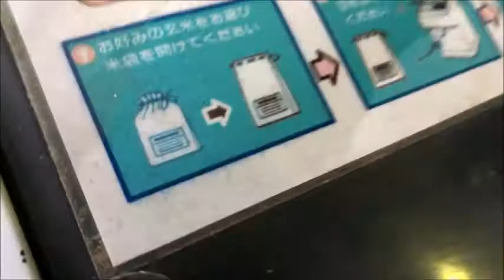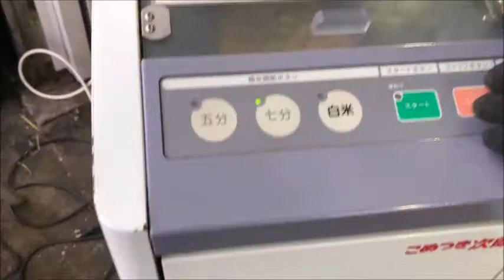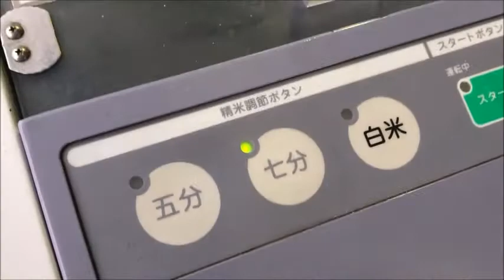柳沢製作所 精米機 こめつき次郎 BHI-2100 使ってみました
関連動画

ロビン 精米機 SR410ER　AC100V 50/60Hz　使ってみました

てっかりんツルピカ

カンリウ精米機　SR658E製品説明

カンリウ精米機で胚芽米を作ろう1

カンリウ 籾すり精米機 SRH500

ヤンマー 9.5馬力 ディーゼル コンバイン CA105 使ってみました